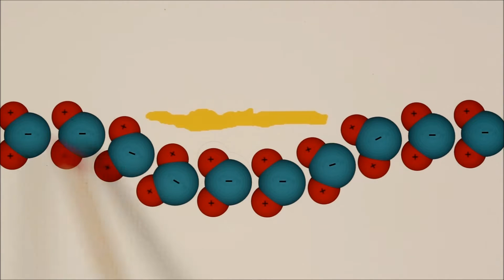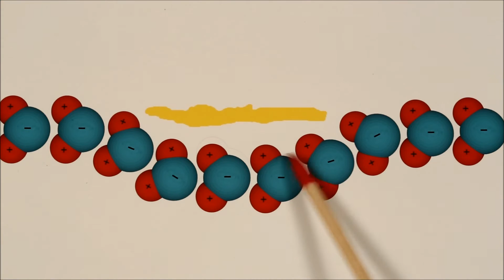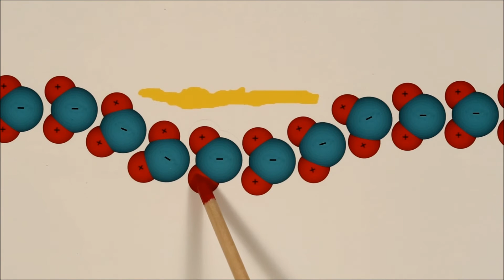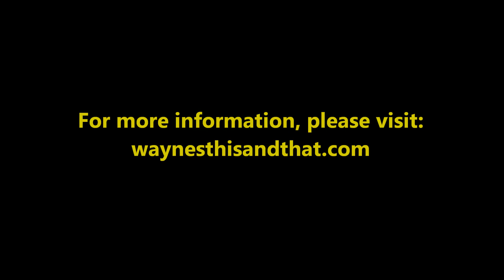How Gold Can Float On Water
This video explains what surface tension is, how it can make gold float and how much Jet Dry is needed to prevent gold from floating.